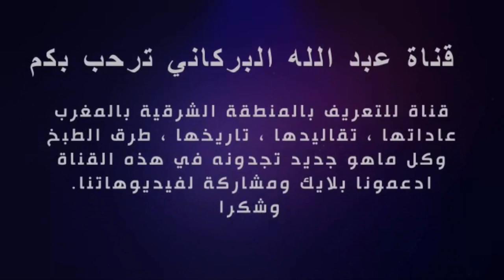رجل يرقص فوق الحبل الحلقة اجواء السوق في اولاد منصور السعيدية